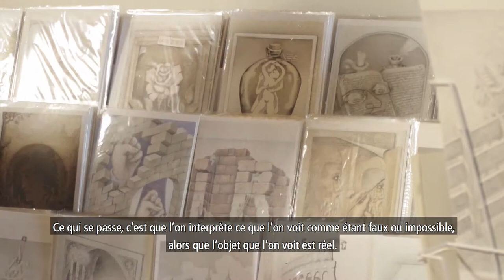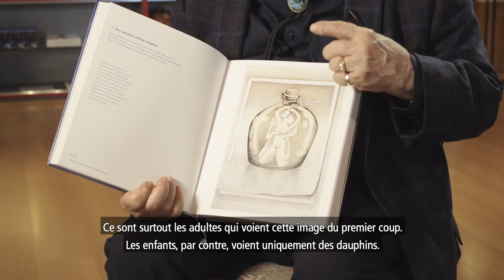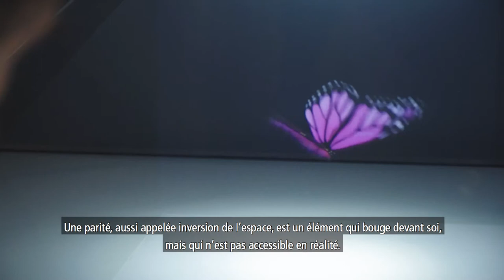Illusion d'optique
BCBE flash, édition 15
Reportage vidéo : Maître de l’illusion